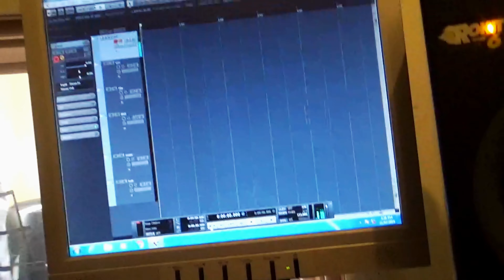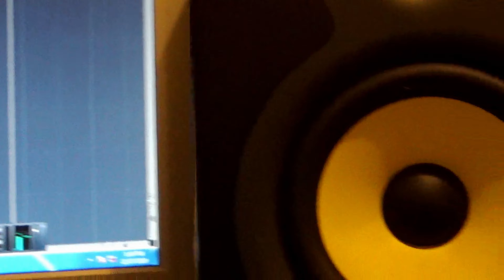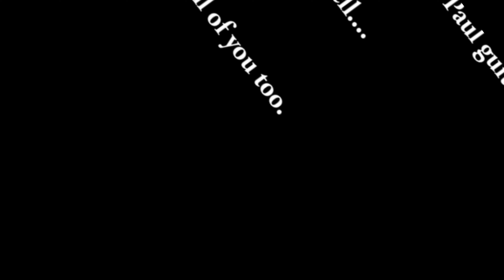Episode 86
Humantic Studios, July 2019